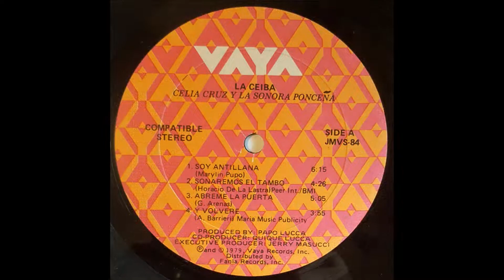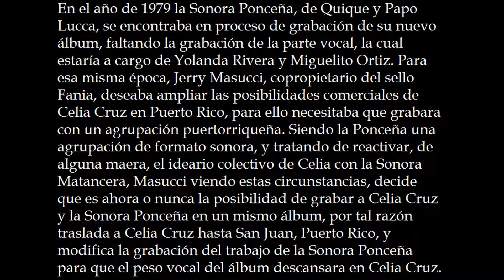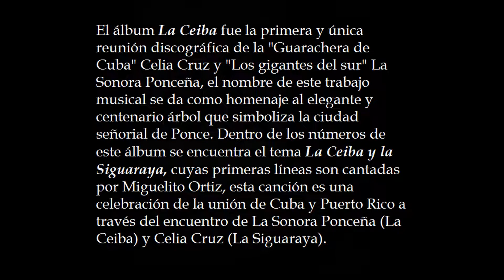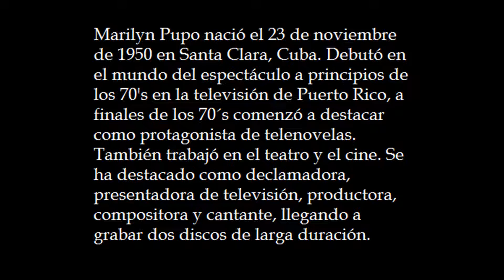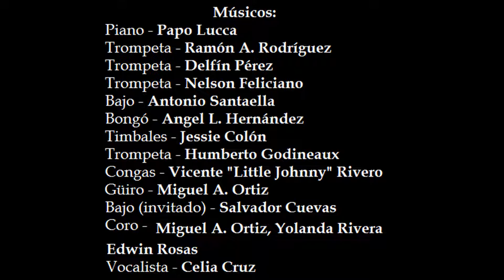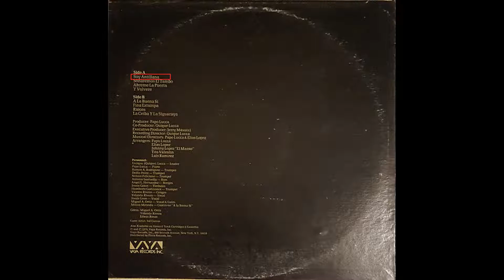Soy antillana - Celia Cruz y La Sonora Ponceña - Historias de las salsa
Soy antillana es un número del único trabajo realizado por Celia Cruz junto a la Sonora Ponceña. Historias de la salsa Rubén ron son es el canal que te trae la salsa clásica y te cuenta historias interesantes.